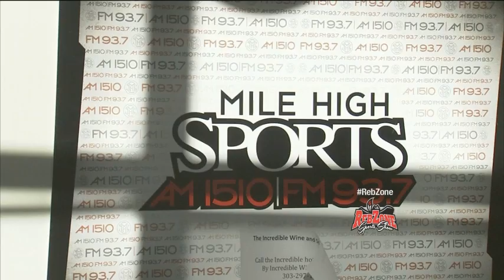The Reb Zone Sports Show on Fox 5 - Sunday, Nov. 2, 2014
The Reb Zone Sports Show on Fox 5 featuring UNLV head football coach Bobby Hauck, which aired Sunday night, Nov. 2, 2014